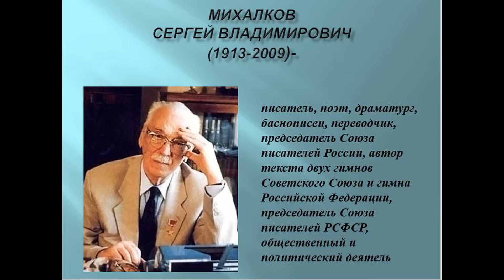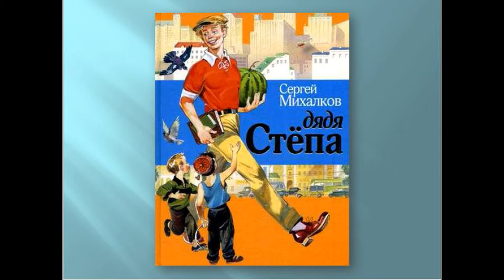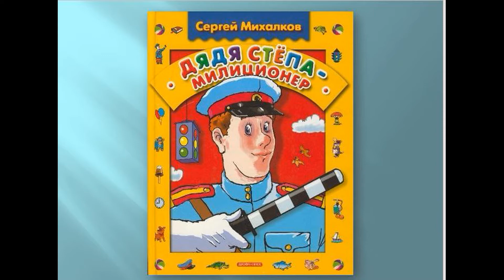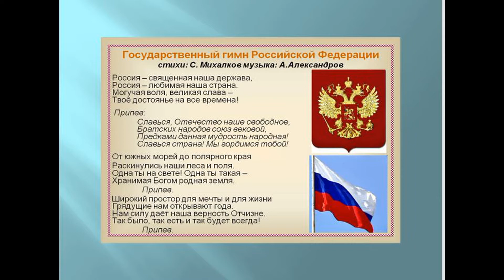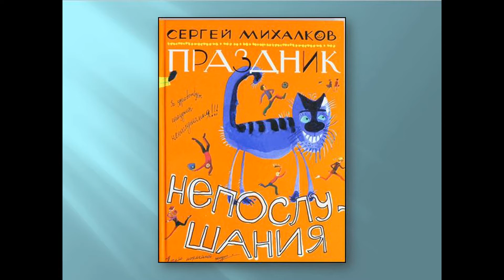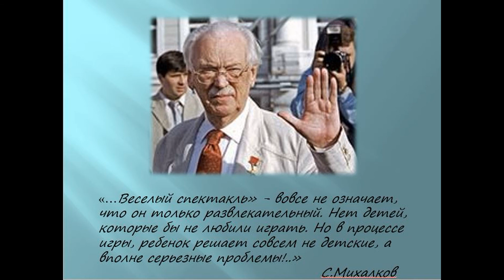Праздник, который всегда с тобой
Педагог: Смиренова Алла Игоревна
Театральная студия "Звезда"

Видео для младшего школьного возраста о творчестве детского поэта
и писателя Сергея  Михалкова.